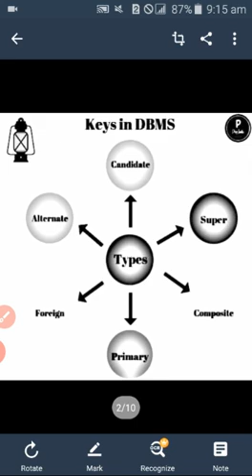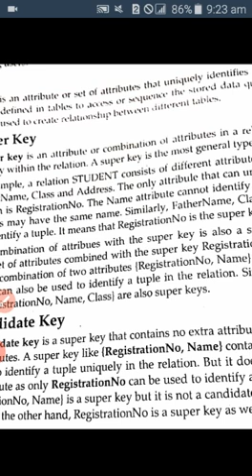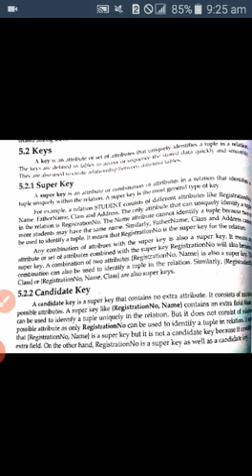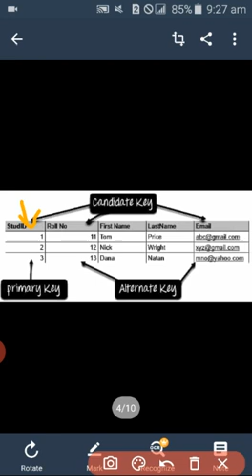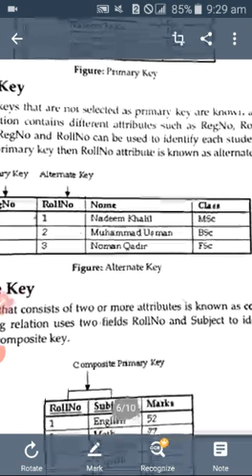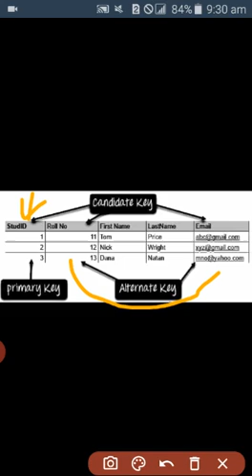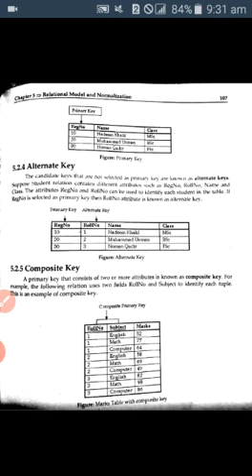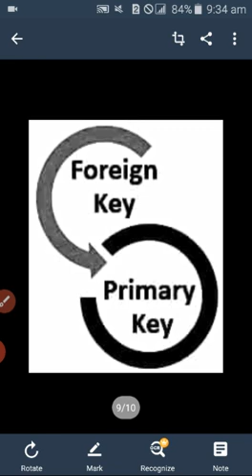Keys and its types.DBMS.ADS COMPUTER SCIENCE.GCW MACHIWAL